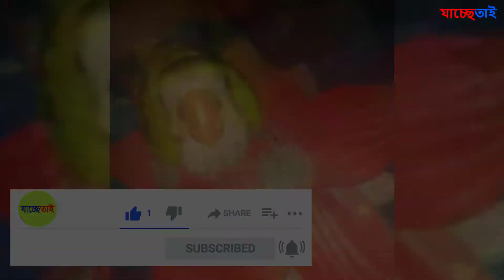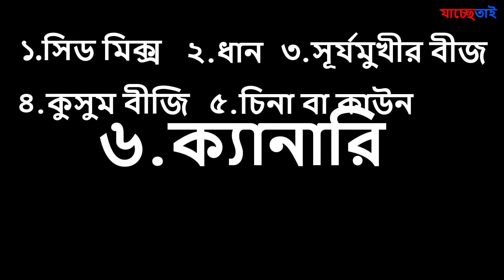টিয়া পাখির পালন পদ্ধতি A টু Z | Tia bird observance method A to Z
টিয়া পাখি
টিয়া পাখির দাম

আমাদের মধ্যে অনেকেই শখের বসতে নানান ধরণের পাখি পুষে থাকে। এদের মধ্যে আজকাল মানুষ যে পাখিটিকে বেশি পালন করা শুরু করেছে তা হোল টিয়া পাখি। এই প্রজাতির পাখিরা সত্যই এখন খুব পরিচিত এবং জনপ্রিয় পাখি।
আজকাল টিয়া পাখি (Parrot) পালার প্রবণতা এতটা বেরে গিয়েছে যে মানুষ এখন নিজের ঘরে অল্প জায়গার মধ্যে এই পাখিটি পালা শুরু করেছে। যেহেতু টিয়া পাখির খাঁচা খুব একটা বেশি জায়গা দখল করে না।

তাই মানুষ এই পাখিকে বিভিন্ন জায়গায় পালন করা শুরু করেছে। কেউ কেউ খাঁচা বারান্দায় রাখে আবার কেউ কেউ রুমে খাঁচা রেখে এই পাখি পালন করে। এই টিয়া পাখির খাঁচার মাপ হচ্ছে ৪/৪/৪ ফিট। এই খাঁচার মাপ বেশি দিতে পারলে আরও ভালো হয়।
আমরা টিয়া পাখির সব ভালো খাবার (Best Parrot Food) এর নাম উল্লেখ করছিঃ

১/সিড মিক্স (Seed mix)

২/ধান

৩/সূর্যমুখীর বীজ (Sunflower seeds)

৪/কুসুম বীজি

৫/চিনা বা কাউন (China)

৬/মিলেট মিক্স সিড

৭/ হেম্পসীড

৮/ ক্যানারি

৯/ কালো জিরা

টিয়া পাখির বেপারে আরও বিস্তারিত জানতে আমাদের এই ওয়েবসাইটটি ভিসিট করতে পারেনঃ